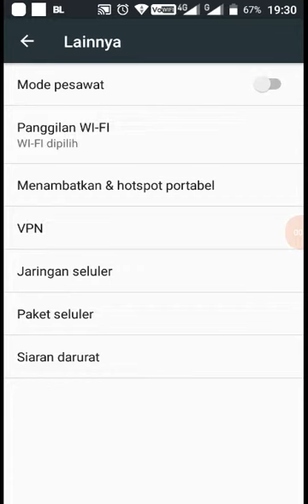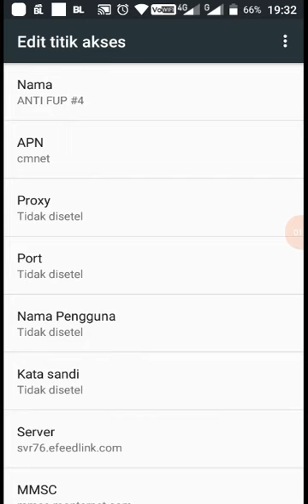Setting Kuota Unlimited Smartfren di HP Andromax L ,karena sinyal parah disini !@#$%^&*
Selamat Datang Di Blog Jama" Ainimation Studio